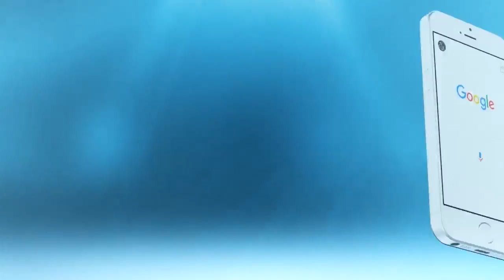أول فيديو من فاجعة المحمدية..شوفو الكار مقلوب